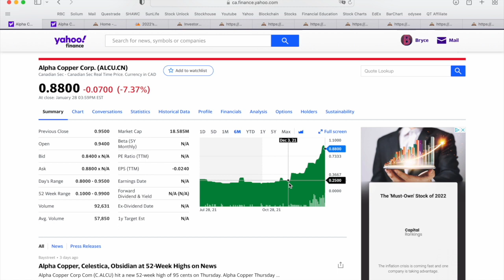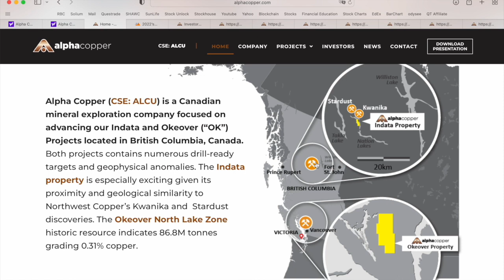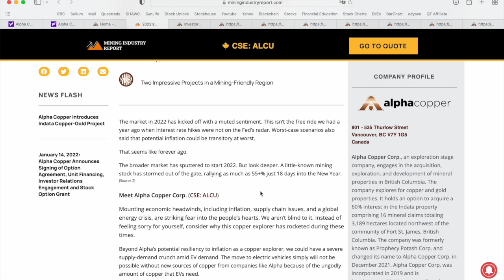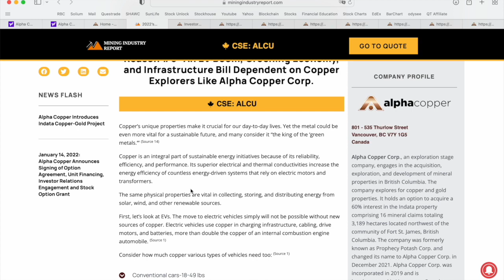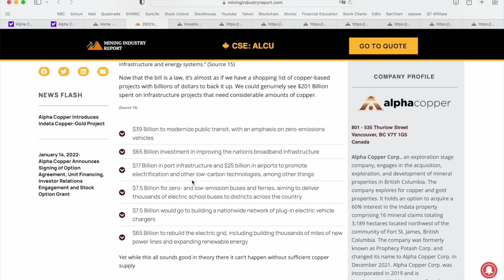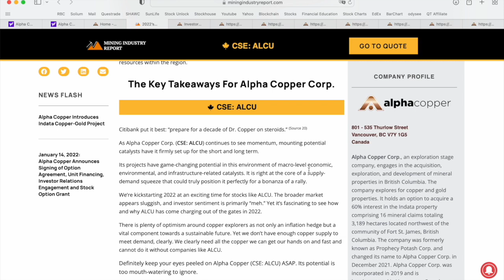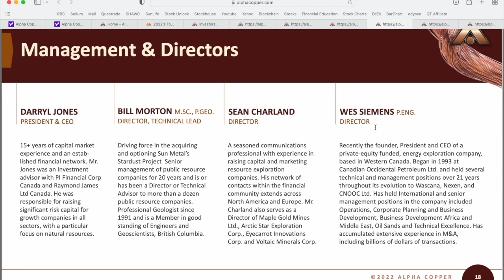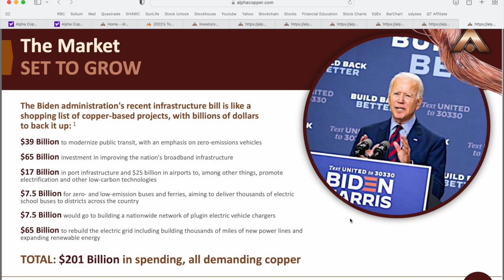Top Penny Stocks Now | Copper Stocks to Watch 2022 | High Growth Penny Stocks | New Stock Under $1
Today we are covering a High Growth Penny Stock in the Copper Industry - Alpha Copper Corporation, ticker symbol ALCU or ALCUF. ALCU shares are already up big in 2022 making this a Top Penny Stock to Watch if you are looking for Copper exposure. Alpha Copper Corp., an exploration stage company, engages in the acquisition, exploration, and development of mineral properties in British Columbia. Alpha Copper explores for copper and gold properties. ALCU holds an option to acquire a 60% interest in the Indata property comprising 16 mineral claims totaling 3,189 hectares located northwest of the community of Fort St. James, British Columbia.  Let me know what you think of Alpha Copper Corp. and if you are currently holding any shares of ALCU or ALCUF in the comment section below! 👇

This video was conducted on behalf of Alpha Copper Corporation (ALCU) and paid for by Life Water Media on January 31, 2022. In connection with this video, McNallie Money was paid $1,500 USD.